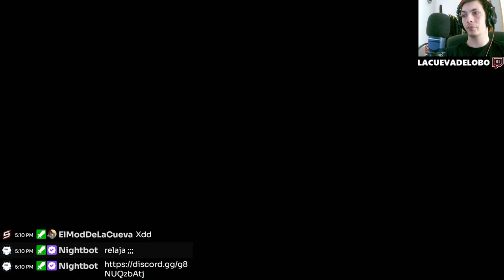🧟‍♂️☀️ ¡Explorando las Ruinas Infestadas! | DYINGLIGHT2 🏙️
¡Bienvenidos al episodio más emocionante de nuestra serie sobre DYING LIGHT 2! En esta entrega, nos adentramos en las ruinas infestadas por los zombis en busca de secretos y recursos vitales para nuestra supervivencia. Acompáñanos mientras exploramos los rincones más peligrosos de la ciudad, enfrentando hordas de no-muertos y desenterrando pistas sobre el misterioso pasado de este mundo post-apocalíptico. ¡Prepárate para la acción, el suspenso y la adrenalina en cada paso! No te pierdas ni un segundo de esta aventura épica.